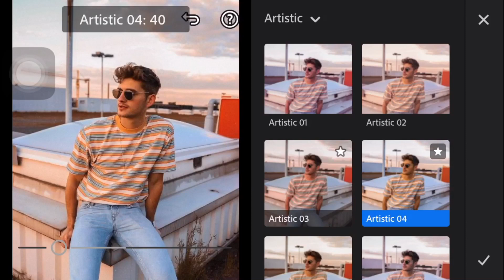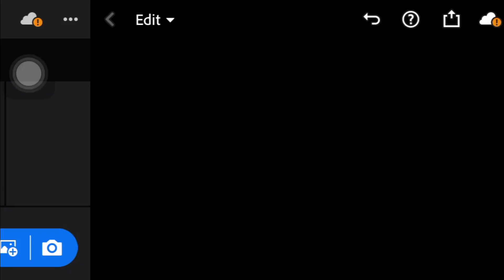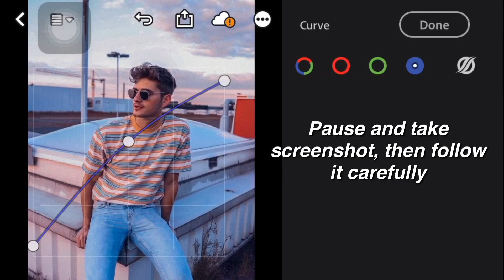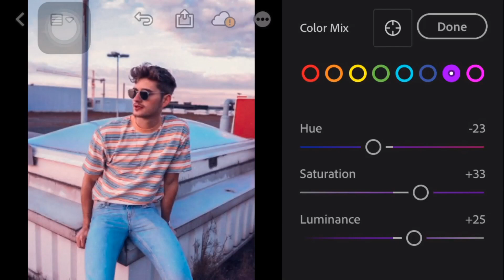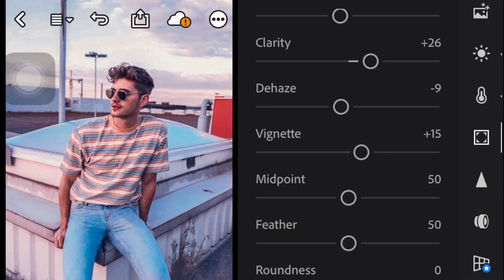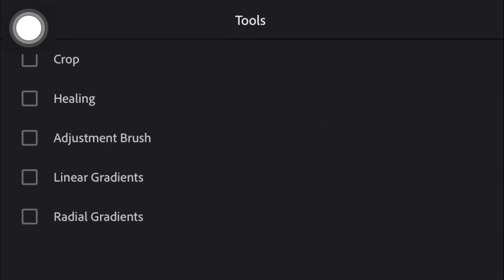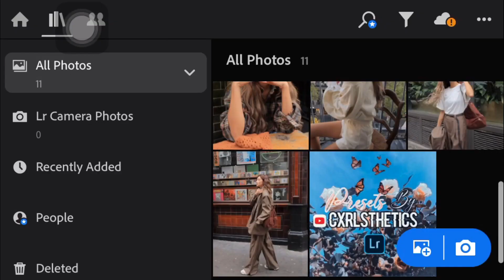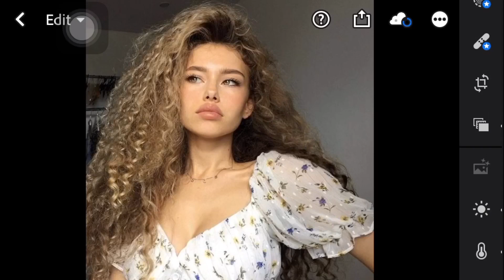How To Edit Frozen Filter Tutorial | Disney’s Frozen Inspired Filter | Free Lightroom Presets DNG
hi guys! welcome to my channel! in this video I will be doing a Lightroom Preset Tutorial! so if you want to know how to edit your instagram photos like this make sure you watch all the way to the end to know how to edit this filter.

NOTE:
1. not all photo will look great using this preset
2. always adjust the exposure if needed or necessary.
3. adjust orange luminance and yellow luminance.
4. dont distribute this preset without my premission.RESPECT!
5. dont sell this preset
6. dont claim this preset as its your own.

𝐏𝐋𝐄𝐀𝐒𝐄 𝐑𝐄𝐀𝐃 𝐓𝐇𝐈𝐒 𝐈𝐍𝐒𝐓𝐑𝐔𝐂𝐓𝐈𝐎𝐍𝐒 𝐅𝐈𝐑𝐒𝐓

Vllo
Snow

Comment "GOT IT" if you got the password and the preset.
Happy editing❣️🥰